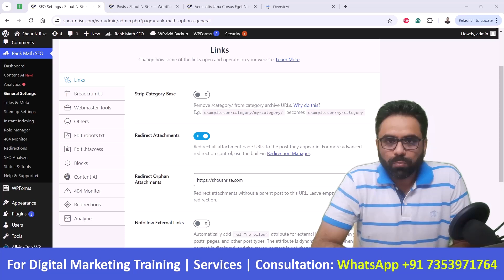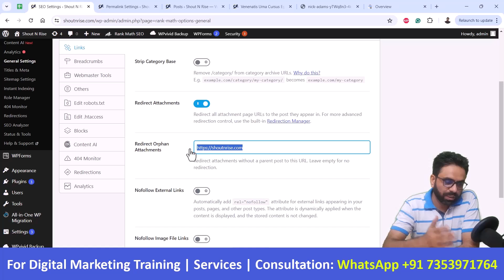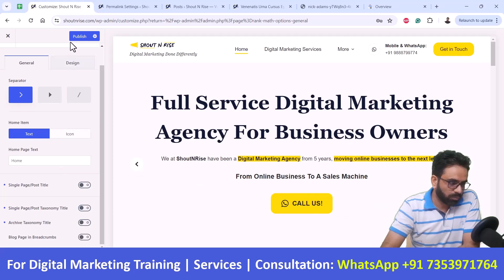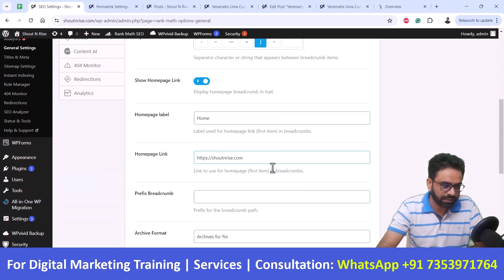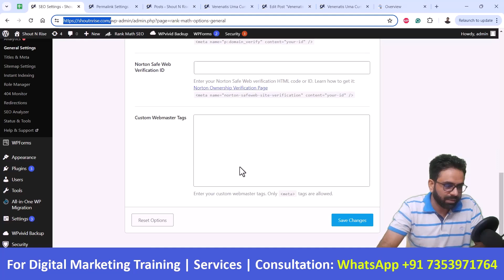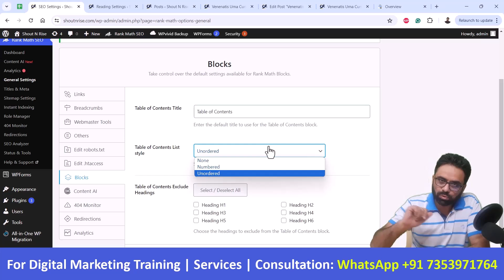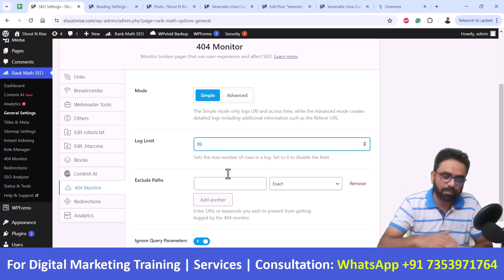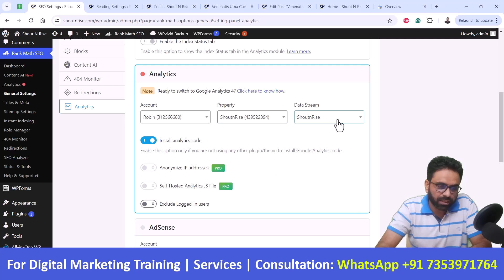Rank Math General Settings | Rank Math Tutorial #3 | Robin Mehta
In this video, I am talking about Rank Math General Settings. It is an overall rank math settings feature for your website's Links, Breadcrumbs, Webmaster Tools, Robots.txt, 404 Monitor, Redirections, and a lot more.

I have spoken about all the necessary settings that you need to enable in order to perform complete SEO optimization on your website.

With this video, you will perfectly learn how to -
- Configure the General Settings in RankMath
- Optimize Overall Settings for Links, Breadcrumbs, Images, Webmaster Tools, etc.